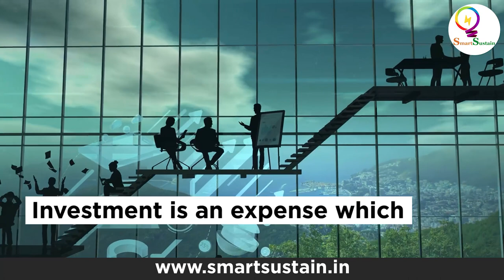Siddarth M Pai -The Dedicated ESG Professional of 3one4 Capital, Bangalore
3one4 Capital has been chosen as the company name for two reasons - the value of the mathematical symbol π and the family name Pai. These focussed young professionals have imbibed qualities of rigid ethics and perseverance from their father, whom they affectionately call MDP.

Manjunath Gangadhar of Smart Sustain had a meaningful conversation with Siddarth Pai on the occasion of him taking the charge as ESG officer of 3one4 Capital.

The interview with Siddarth is all the more relevant as COP26, the 26th United Nations Climate Change conference is underway in Glasgow, Scotland. The summit will bring parties together to accelerate action towards the goals of the Paris Agreement which would create historical changes.